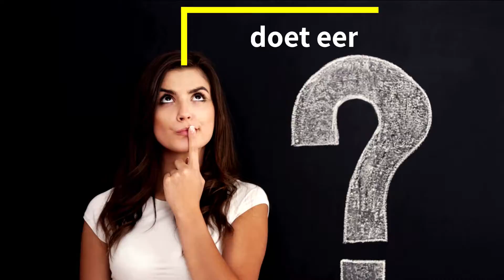Wat doet een tourmanager?